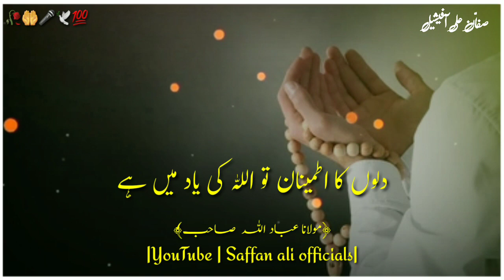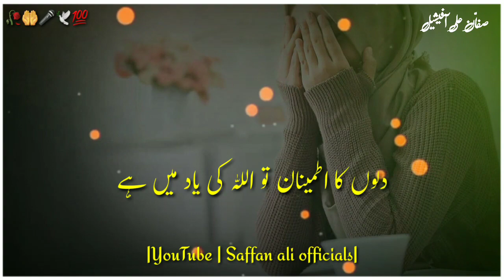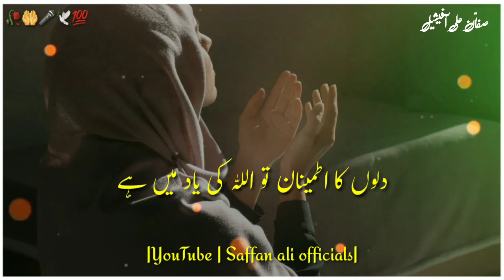Dilon Ka Itmenaan To Allah Ki Yaad Me Hai | maulana ibad ullah sahab bayan | beautiful bayan bayan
Moalana Tariq Jamil
Tableegh Karna Har Muslim Par Ha
Islam Ki Dawat Dusaron Tak Punchao
Be Shak Insan Apne Rab Ka Na Shukra Hai
Sabar karna seekh lo
Sabar ka Faida
Sabar o Shukar karne ki Fazilat

Molana Saad Sahab New Video 2022 | molanasaad​ ​, Molana Saad Sahab New Video 2022

 Keep Love And Support SAFFAN ALI OFFICIALS YouTube Channel Jazakallah

hazrat ji maulana saad sahab new bayan,
hazrat ji maulana saad sahab whatsapp status,
hazrat ji maulana saad sahab ki dua,
hazrat ji maulana saad sahab ka istaqbal,
hazrat ji maulana saad sahab ka bayan 2022,
hazrat ji maulana saad sahab ka naya bayan,
hazrat ji maulana saad sahab ka latest bayan,
hazrat ji maulana saad sahab karguzari,
hazrat ji maulana saad sahab video, hazrat ji maulana saad,
hazrat ji maulana saad sahab bayan statuS,
hazrat ji maulana saad sahab bayan 2022,

Mojuda halat par bayan,
Allah ki madad kyu ruki huyi hai,allah ki madad kese aayegi,
gyanvapi masjid,tajmahal,
india me musalmano par zulm,muslamano par zulm,india,india mein musalmano par zulm,

हजरत जी मौलाना साद साहब का नया बयान,